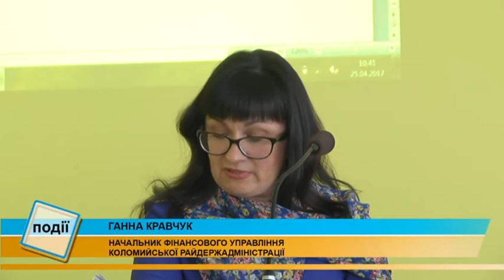Під час колегії Коломийської РДА говорили про дороги, школи та виконання бюджету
Районний бюджет за перший квартал 2017 виконано. Про це під час засідання колегії райдержадміністрації заявила начальник фінансового управління Ганна Кравчук. До зведеного бюджету району надійшло понад 18 з половиною мільйонів гривень власних та закріплених доходів.

На початку засідання голова райдержадміністрації Любомир Глушков розповідає про стан справ у районі, нагальні проблеми та плани на 2017-ий. У цьому році, за словами Любомира Глушкова, завершать ремонт автошляху Н-10. Застелять останній шар асфальту, зроблять розмітку, з'їзди та виїзди. А ще цього року планують взятися за ремонт доріг місцевого значення, - ділиться Любомир Глушков. Також на ремонт варто очікувати освітнім установам району, - анонсує голова райдержадміністрації. Окрім цього, планують виділити кошти для ремонту закладів культури у деяких селах. Однак, ці плани зможуть втілити лише за умови виконання бюджету та злагодженої роботи усіх гілок влади.

Поки реалізація планів цілком реальна, адже  районний бюджет за перший квартал виконано, - каже начальник фінансового управління райдержадміністрації Ганна Кравчук. Найбільше бюджет збагатився податком на доходи фізичних осіб. Темп зростання надходжень зумовлений і підвищенням розміру мінімальної зарплатні.

За перші місяці 2017-го коломийський районний бюджет отримав в повному обсязі базову та додаткову дотації, освітню та медичну субвенції. Що ж до сільських бюджетів, то вони теж майже всі виконані. Щоправда, виникли деякі зміни. Зокрема, що стосується акцизного збору, - пояснює Ганна Кравчук.

До слова, це було спільне засідання колегії РДА та президії районної ради. Друге питання стосовно ремонту Коломийської центральної районної лікарні обговорювали не в залі засідань, а безпосередньо у стінах медичної установи.